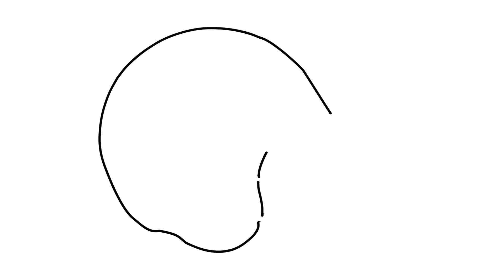How to Draw a Football Helmet Step by Step, Learn Colors, HawMawKidsWonderland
How to Draw a Football Helmet Step by Step, Learn Colors